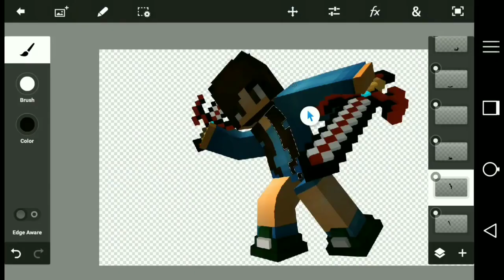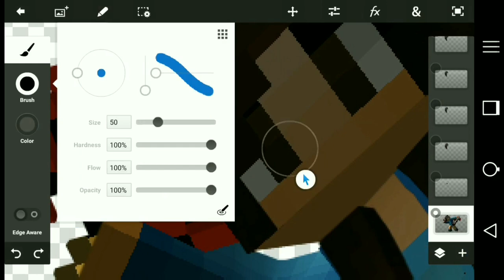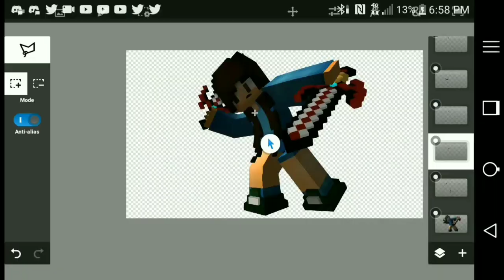(Speed Art) Mc Render for: Akane Takenouchi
This speed art wouldn't be possible without the help of Mcpe Pro Kinda :D check him out!

If your here say: Tony = Best mobile GFX maker

Intro made by: Jagger 2◀

Profile picture: Misaki Scarlet◀

Render in outro made by: MCPE pro kinda◀